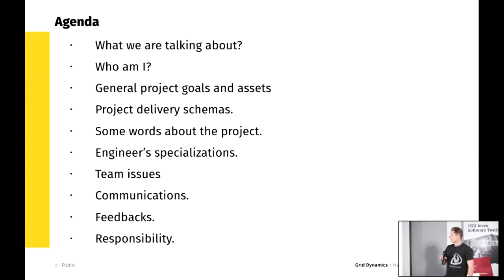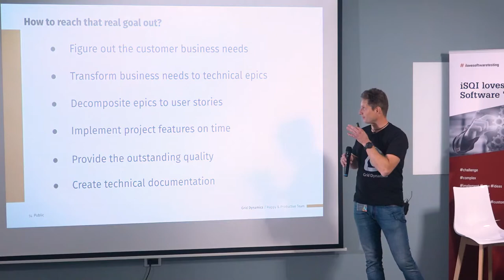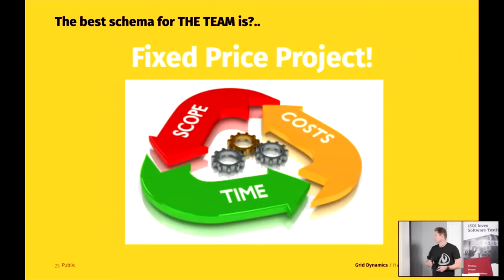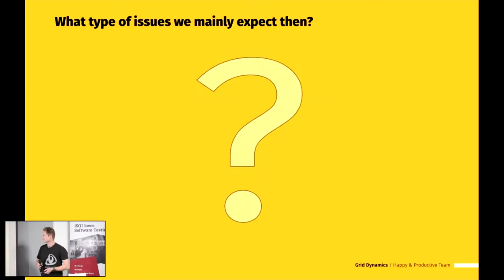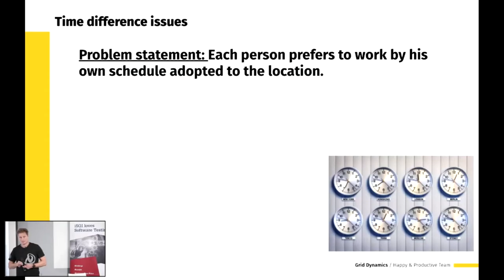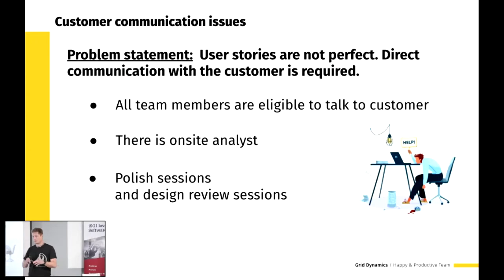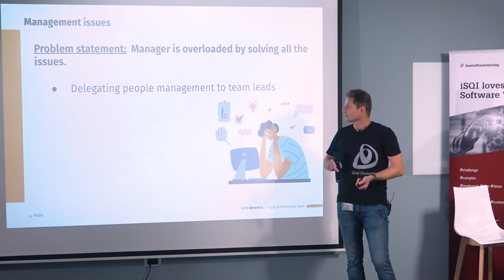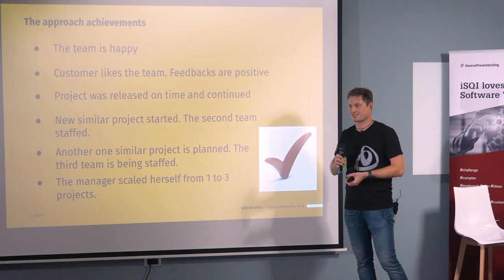Alexey Vasiliev — "How to make your team happy and productive. Based on the true story"